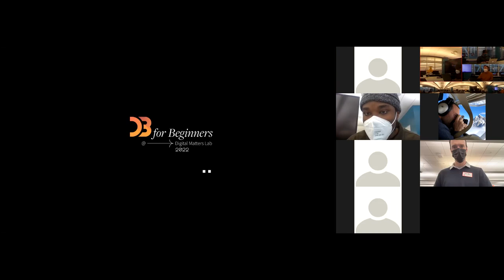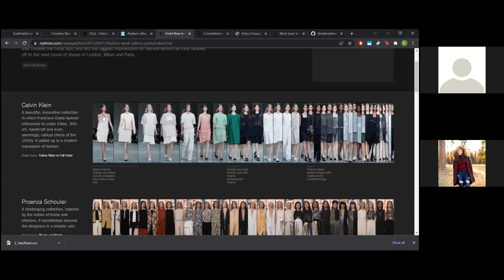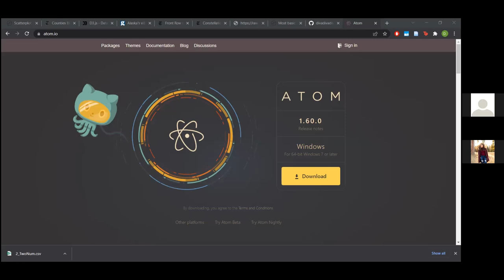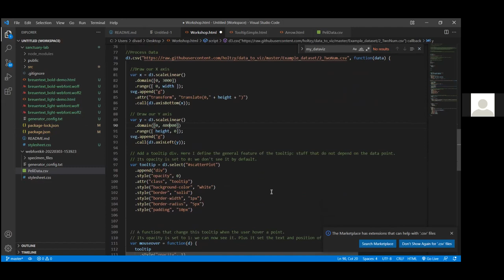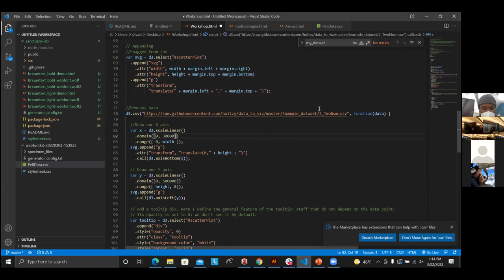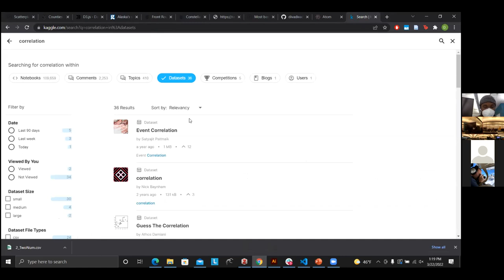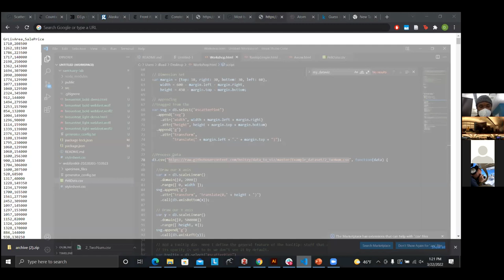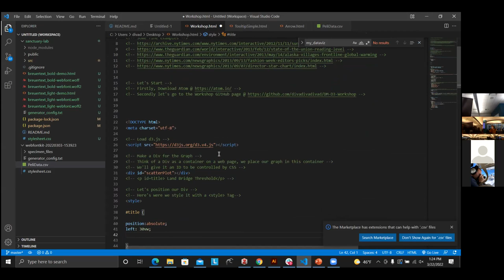Workshop - "Interactive Data for the Web Using the Javascript Library D3.JS"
Workshop – "Interactive Data for the Web Using the Javascript Library D3.JS" (David Onwukeme, former Digital Matters intern and Multi-Disciplinary Design Student), March 22, 2022